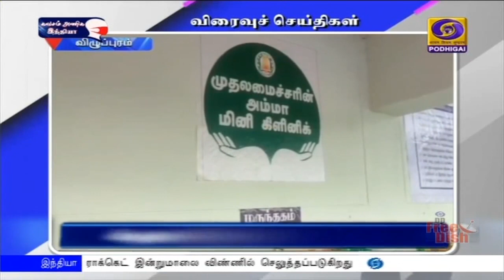பொதிகை பிற்பகல் 2.00 மணி விரைவுச் செய்திகள் [17.12.2020]PodhigaiTamilNews